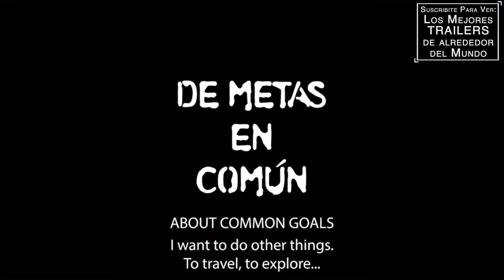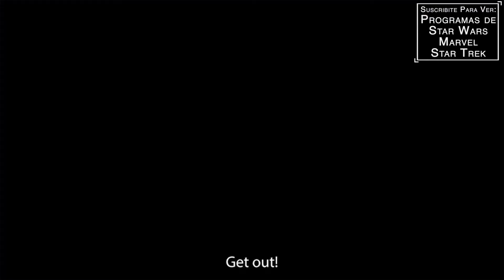GRAN AVENIDA - Trailer en Español - Gabriel Cañas / Paulina Giglio / Iván Parra / Chile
Titulo Original: Gran Avenida
Director: Moisés Sepúlveda
Reparto: Gabriel Cañas, Paulina Giglio, y Iván Parra.
Sinopsis: Pequeño caleidoscopio de las miserias de la clase media chilena en un Santiago deshumanizado que tiene el arte urbano como uno de los pocos puntos de fuga. Con un sentido del humor muy negro y a través de escenas donde la cotidianeidad se revela siempre imprevisible, nos habla de los sueños incumplidos y de la falta de empatía que tan a menudo nos rodea en la ciudad contemporánea.